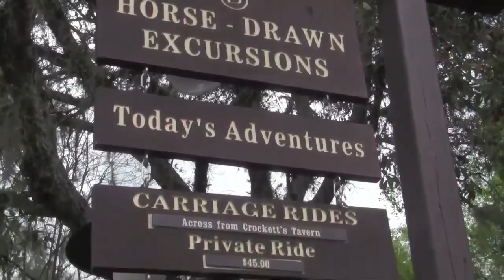Experience Nature the Disney Way at WILDERNESS LODGE/FORT WILDERNESS - The Best of Dave Does Disney